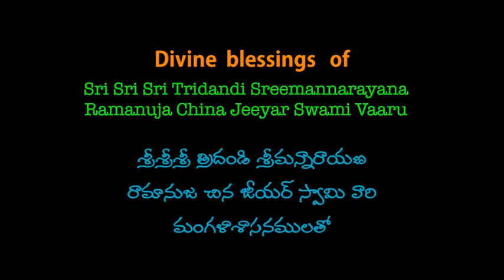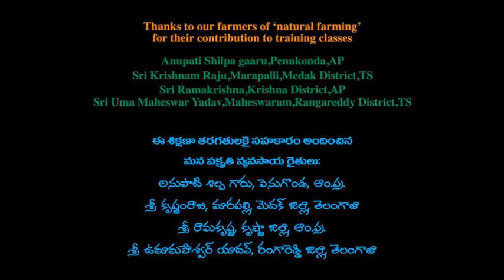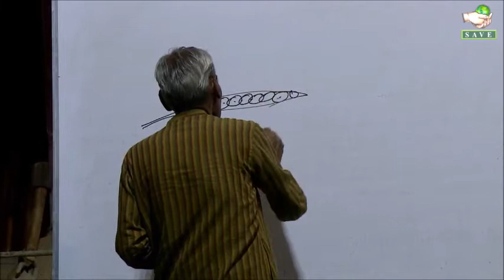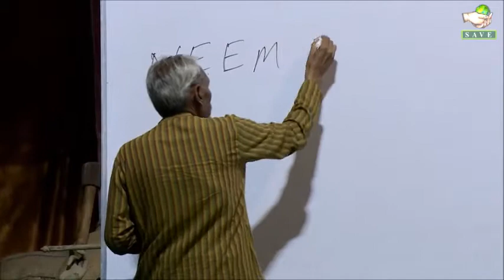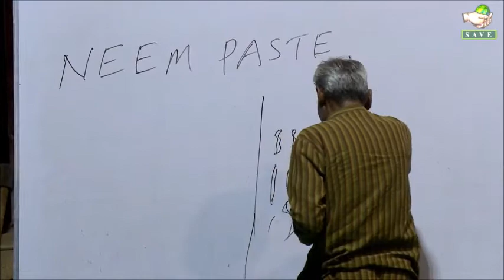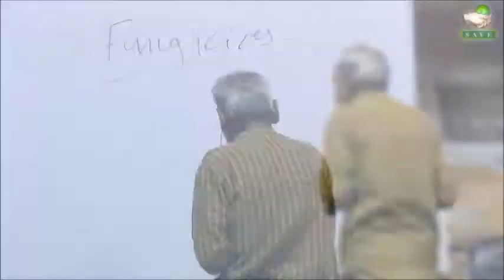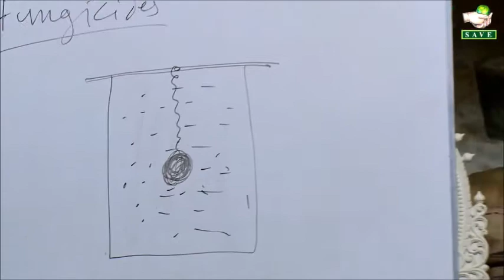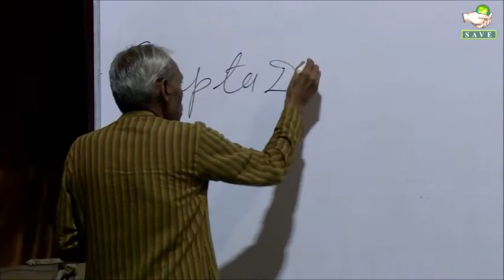ZBNF TC 6th Day Part 3 TELUGU U